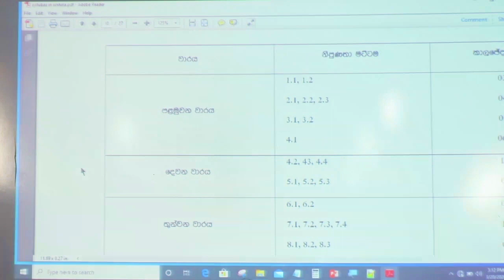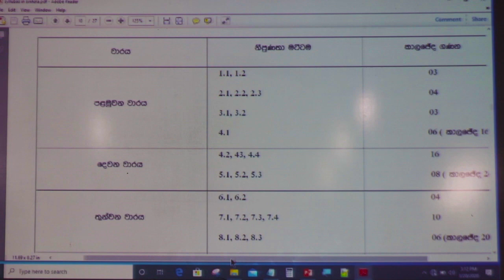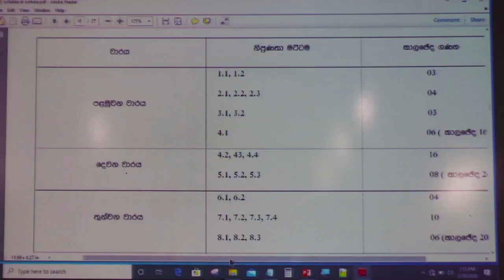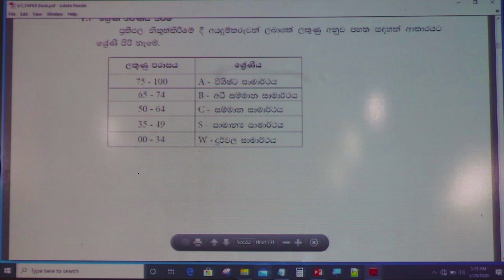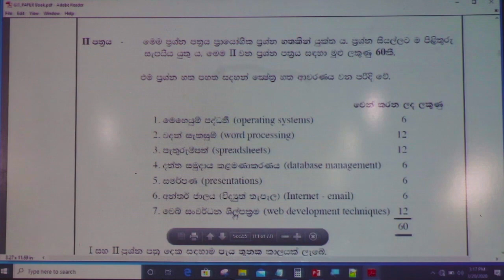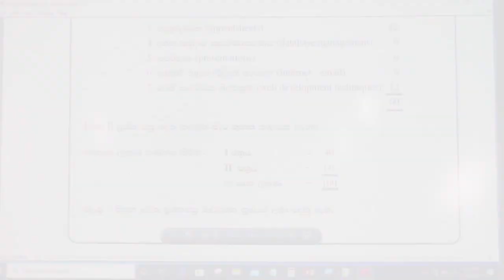Manoj Wickramasinghe - Episode 01 - GIT Introduction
පාසල්, උපකාරක පන්ති හා විශ්වවිද්‍යාල නිවාඩු දී ඇති මේ අවස්ථාවේ. ගෙදර සිටම ඔබගේ වැඩ ටික කරමු.